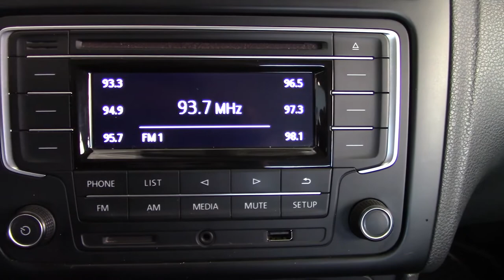Volkswagen / Vento/2019 - 3406